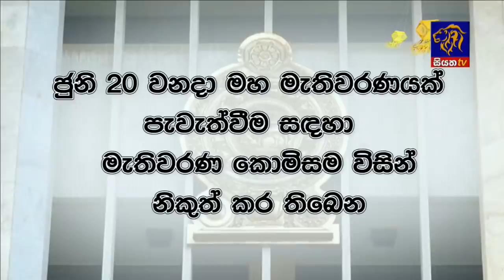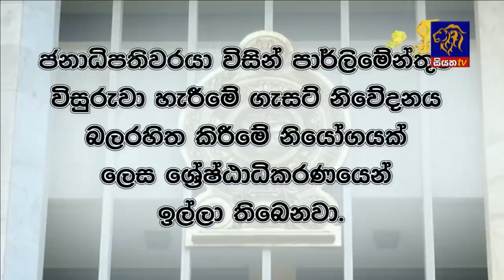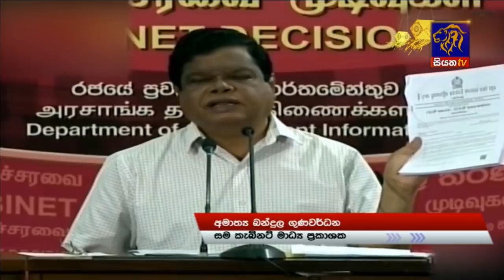Siyatha News | 06.00 AM | 15 - 05 - 2020